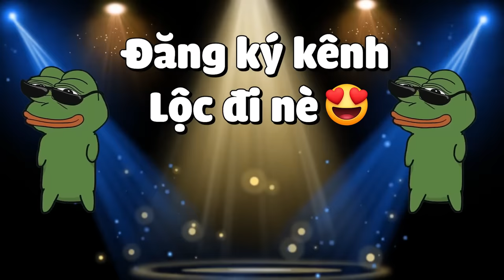MINECRAFT ĐẠI DỊCH NẤM KÝ SINH * TẬP 10 | LỘC 1 MÌNH CHỐNG QUÁI NHỄM NHẤM KS CÀNG QUÉT CĂN CỨ VÀ..😱❗